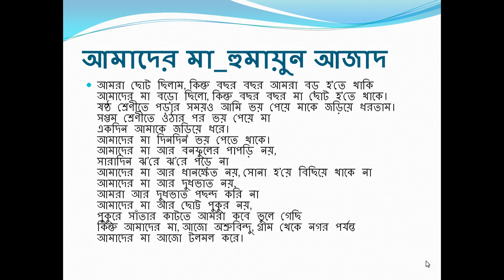আমাদের মা_হুমায়ুন আজাদ/Aamader Maa_Humayun Azad(Voice@Abdus Salam)Bangla Kobita/Bengali Poem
Muktibahinir Jonne, Aamader Maa are the Bengali Kobita or Bangla poems written by Humayun Azad and recited by Md. Abdus Salam. Hopefully, you will like the poems- Muktibahinir Jonne, Aamader Maa.